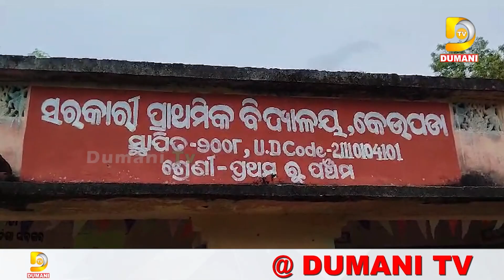ସ୍କୁଲ ରାସ୍ତା ବନ୍ଦ ଥିବାରୁ ରାସ୍ତା ଉପରେ ଛାତ୍ର ଛାତ୍ରୀଙ୍କ ସହିତ ଶିକ୍ଷକ | Jagatsinghpur | Dumani TV